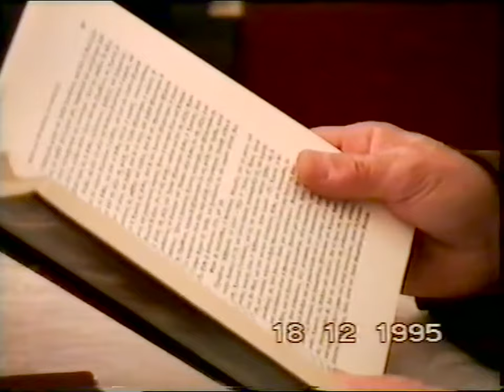Κ. ΑΔΑΜ18-12-95'ΥΜΝΟΙ ΧΡΙΣΤΟΥΓΙΕΝΝΩΝ -ΠΕΡΙ ΑΝΤΙΧΡΙΣΤΟΥ'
ΚΩΣΤΑΣ ΑΔΑΜ 'ΥΜΝΟΙ ΧΡΙΣΤΟΥΓΙΕΝΝΩΝ   ΠΕΡΙ ΑΝΤΙΧΡΙΣΤΟΥ' 18-12-95 DVD 7'